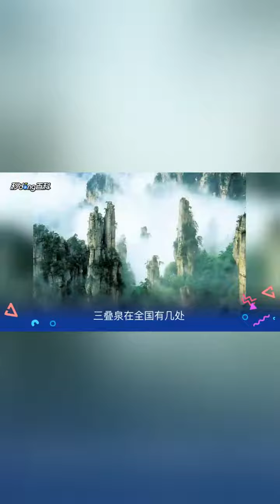一分钟了解三叠泉